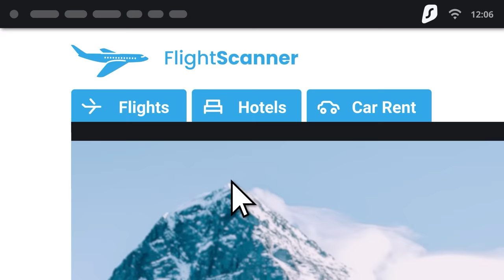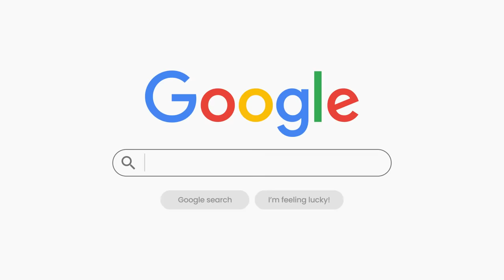This Swalot Strategy Makes It ACTUALLY Amazing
Got a Pokemon Scarlet and Violet wifi battle where we test out a fun Swalot strategy